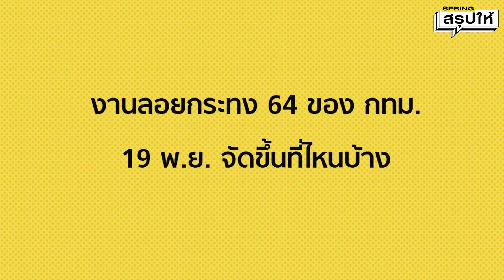งานลอยกระทง64 กรุงเทพ จัดที่ไหนบ้าง?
Des 19 พ.ย. งานลอยกระทง 64 กรุงเทพ จัดที่ไหนบ้าง หลังศบค.เคาะ จัดได้ทุกพื้นที่ทั่วประเทศ แต่ต้องอยู่ภายในมาตรการ สาธารณสุขอย่างเคร่งครัด